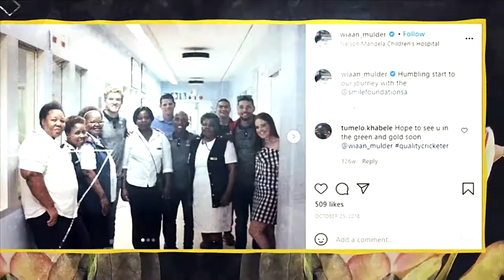All Things Proteas - Wiaan Mulder